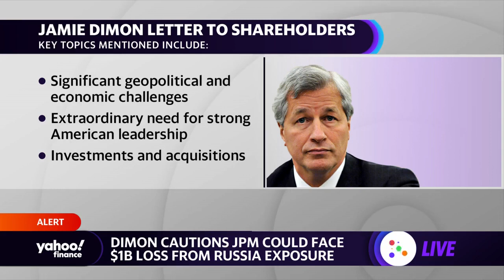Jamie Dimon warns JPMorgan could face $1 billion loss from Russia exposure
Yahoo Finance Live's Julie Hyman breaks down Jamie Dimon's shareholder letter as JPMorgan Chase could face a $1 billion loss from Russian exposure.